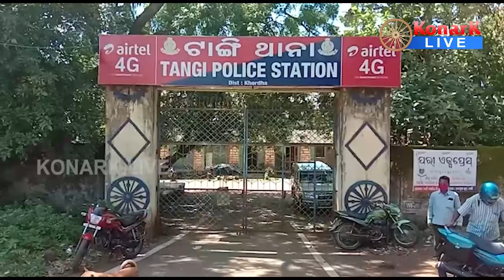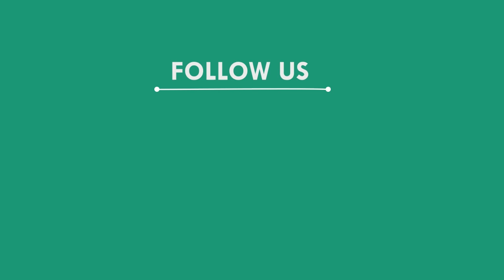ଅଣ୍ଡା ବୋଝେଇ ପିକଅପ ଲୁଟିଥିବା ୩ ଲୁଟେରା ଗିରଫ, ଖୋର୍ଦ୍ଧା || KHORDHA NEWS